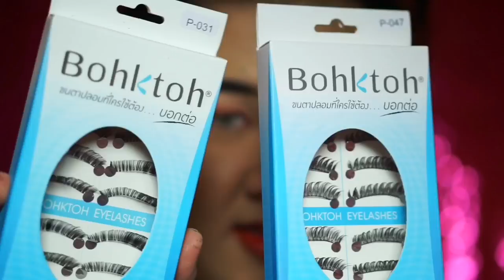สงกรานต์นี้ แต่งหน้ายังไง? ให้ผัวปล่อยน้ำใส่หน้า | จือปาก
รองพื้น : Revlon Professional Thailand
แป้ง : Soulskincosmetic และ Mistine
คิ้ว : Merrezca และ Mistine
สีตา : ColourPop Thailand
ไฮไลท์ : Jeffree Star GOSH Thailand
ปาก : NANI SoMatte
สีตา : Sweetylens_bigeyes
ขนตา : Bohktoh
คอนทัว : Collection Cosmetics
แก้ม : Supermomthailand
แปรงแต่งหน้า : Jessup Brushes Thailand
มาสคาร่า : Maybelline New York (Thailand)
สักคิ้ว-ปาก : Mille Beaute